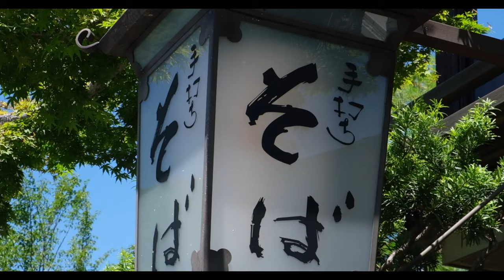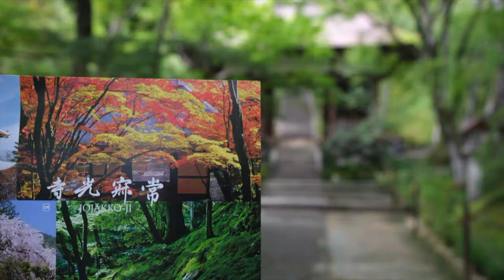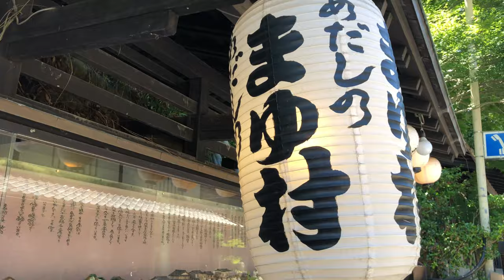嵐山-Arashiyama（Kyoto, Japan）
Arashiyama is located on the western outskirts of Kyoto. Also, Arashiyama is known as Sagano. It offers a breathtaking and spectacular view of Mt Arashiyama, Togetukiyo（The name of the bridge）and the Kamogawa River. The bridge is scenic and acts as the landmark of Arashiyama district. The place has a wide variety of tourist attractions ranging from its beautiful bamboo forest, Tenryu-ji temple（selected as a world heritage temple）Monkey park. Arashiyama is one of the most famous sightseeing spots in Japan. Even Japanese people are attracted by the beauty of the site. highly recommend you to visit and chill on the gentle hill of the Kamogawa river.